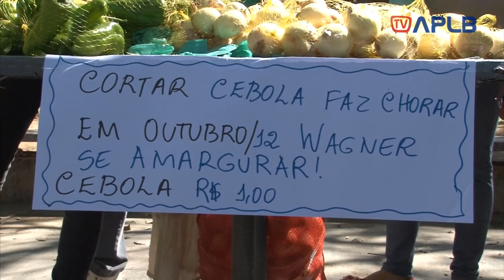TV APLB: Professores em greve transformam praça pública em feira livre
A APLB-Sindicato realizarou uma feira, na Praça da Piedade, centro de Salvador, com venda de verduras e outros produtos, para arrecadar fundos de manutenção da greve.

A feira também é um protesto dos professores da rede estadual prejudicados com o corte no salário. O Governo do Estado descontou no contra-cheque os dias de paralisação.